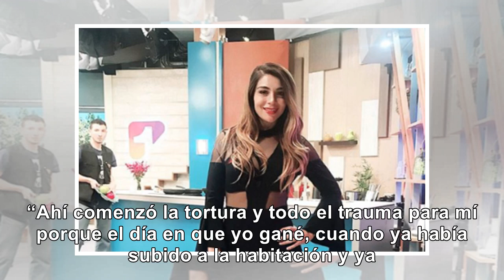Marilyn Patiño confiesa la “tortura” que fue ganar el concurso de belleza Chica Med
“Ahí comenzó la tortura y todo el trauma para mí porque el día en que yo gané, cuando ya había subid...